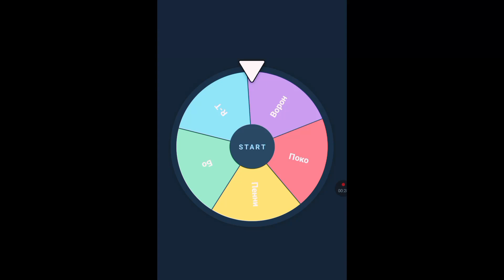РУЛЕТКА ФОРТУНЫ РЕШАЕТ КАКОГО БОЙЦА МНЕ ПРОКАЧАТЬ!